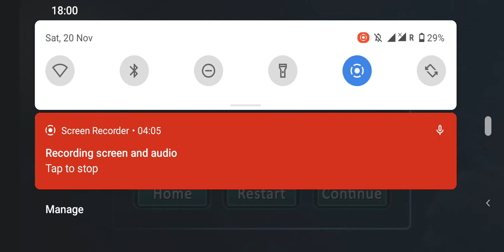igicoverstrikebestgamep13 youtubevedio#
Helo friends this is my  YouTube channel " Memories Forever "    best gaming channel. best and easy game vedio available but not for kid's. different type games application you can see in our YouTube channel. enjoy our YouTube channel like vedioes comments with YouTube comenity guidelines must subscribe our YouTube channel and should be must press bill icon and select all. thanks for interested our YouTube channel.